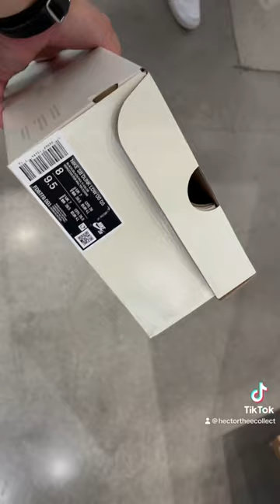Supreme Nike SB RAMMELLZEE. (Instore-vlog)